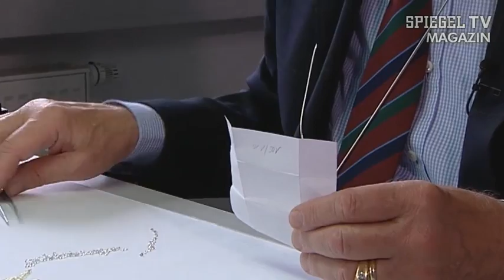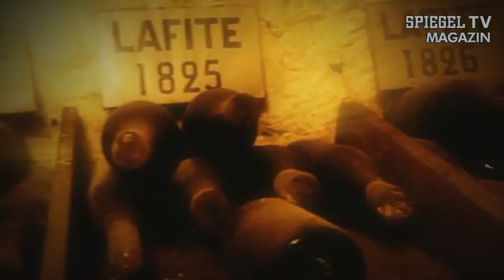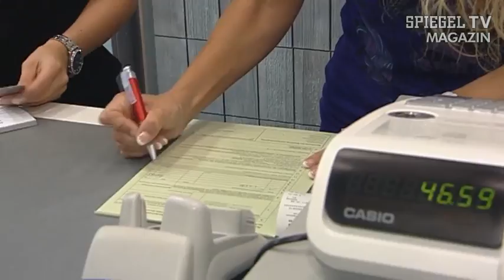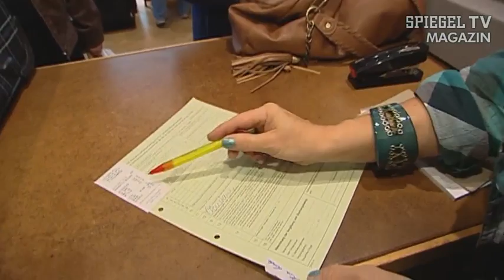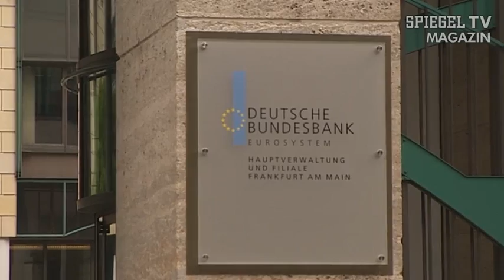Euro-Krise (Teil 2/2): Schicksalstage einer Währung | SPIEGEL TV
Der Euro hat in diesen schweren Zeiten auch Freunde: die Schweizer. Die Eidgenossen kommen, um ordentlich zu sparen. Denn die schwächelnde Gemeinschaftswährung stärkt die Kaufkraft ihres Schweizer Franken. Zusätzlich zum günstigen Euro-Kurs bekommen sie auch noch die deutsche Mehrwertsteuer erstattet. So spart der Schweizer auch, wenn er Alkohol kauft in Deutschland. Selbst beim Schnaps aus Griechenland. (24.07.11)